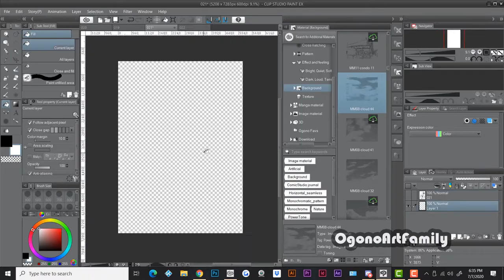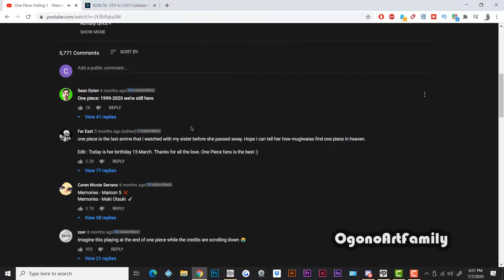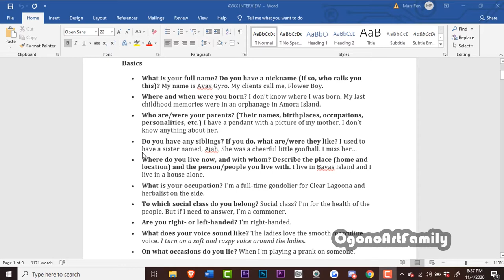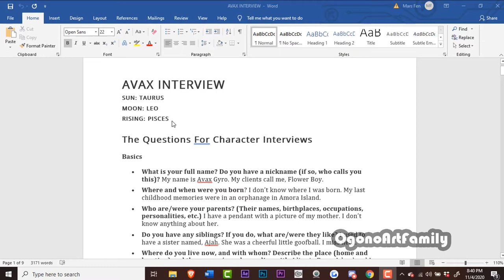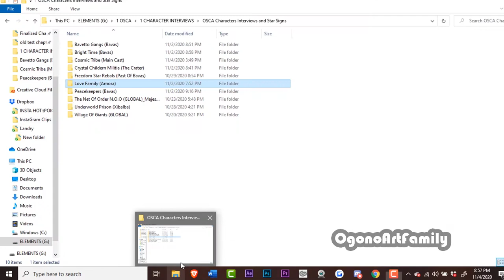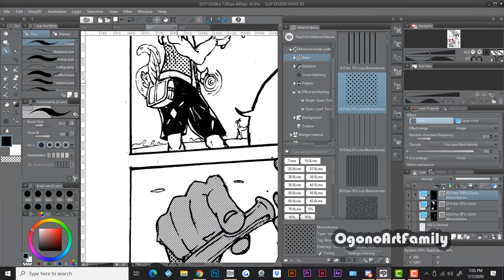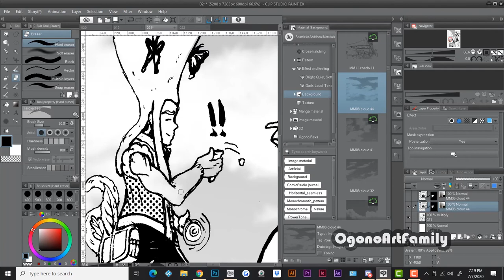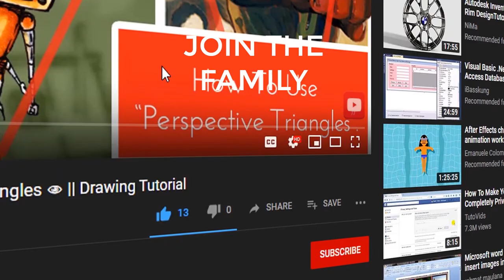Interview Your Characters || OSCA || Writing Samples